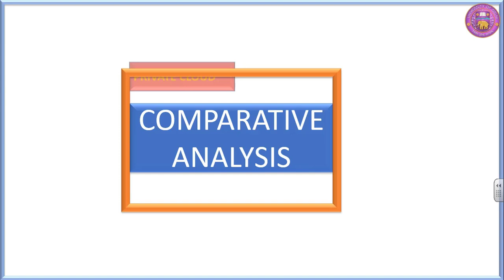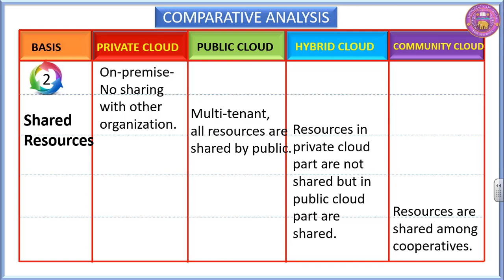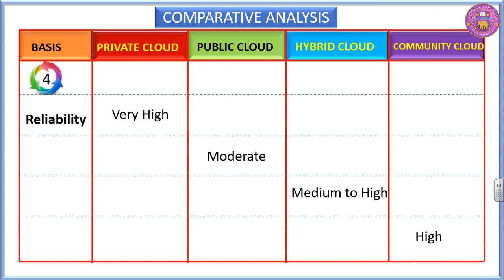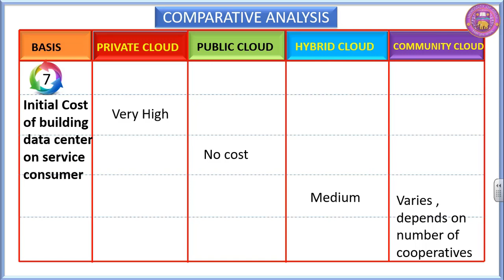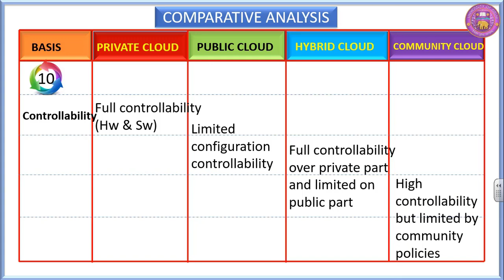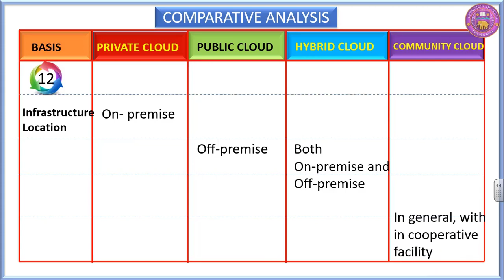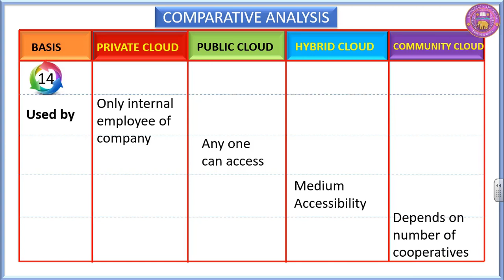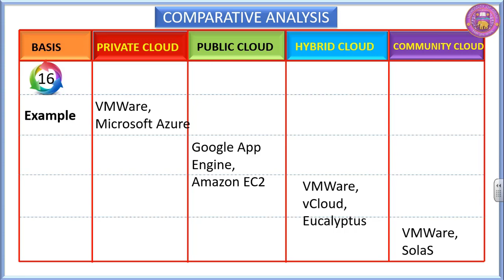CM 16 CLOUD COMPUTING COMPARATIVE ANALYSIS